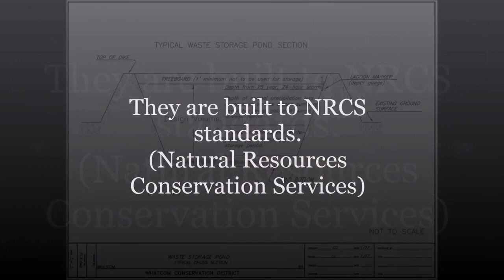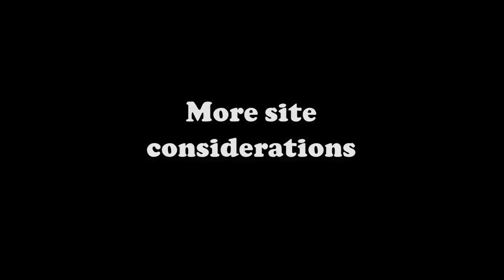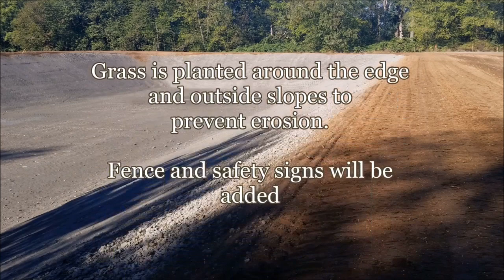The Building of a Manure Lagoon (storage facility)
Manure storage or manure lagoons are very important for dairies and the environment!  They help us safely store the manure until we can properly and safely spread it on our fields for fertilizer. They are not just holes in the ground however, they are built to detailed specifications that have been scientifically researched to provide the best protection of the environment.